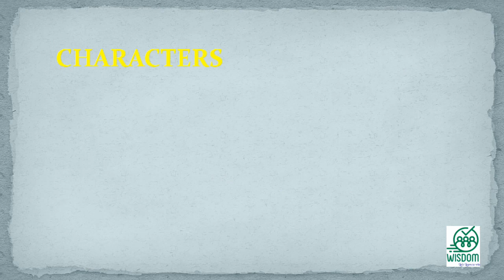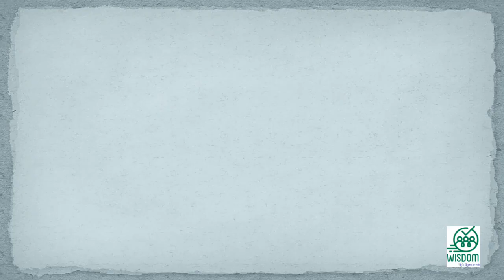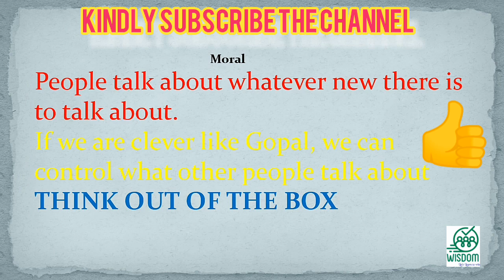Gopal and The Hilsa Fish | Chapter 2 Honeycomb NCERT CBSE |Complete Chapter Explained in Hindi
NCERT | CBSE Other state boards
7th Class Honeycomb
Chapter 3 - Gopal & the Hilsa Fish

Complete chapter Explained in Hindi

Get all NCERT /State Boards books free in phone

Download all NCERT Books as Pdf